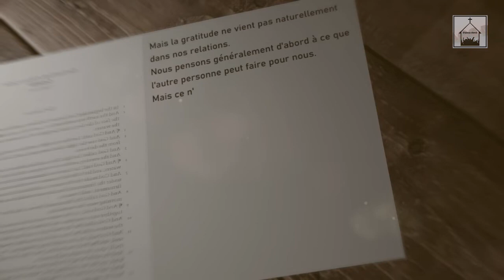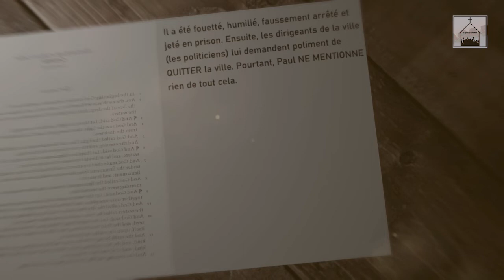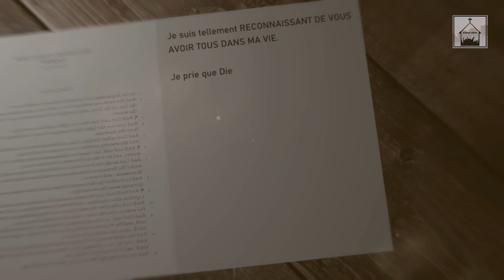Construire des relations saines (Part 02)